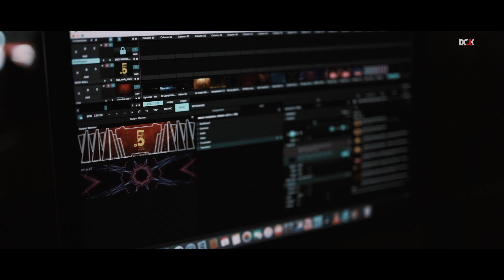Night of Glory Live in Concert - 2022 | VBV | Point Five | After Movie 4K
Night of Glory Live in Concert - 2022  |  Point Five | After Movie 4K
Point Five with Nadeemal Perera, Kanchana Anuradhi, Dinesh Gamage
Organized by Old Girls' Association of Vihara Mahadevi Balika vidyalaya - Kiribathgoda.

DREAM CATCHER LK